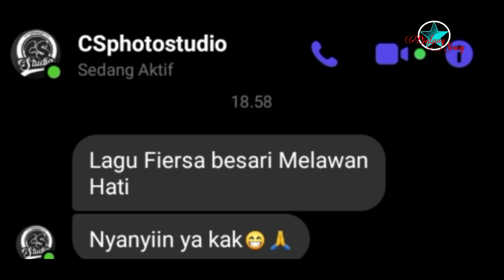Fiersa Besari ft Prinsa Mandagie-Melawan Hati-Indah Febriani (cover)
Jam dua pagi dan aku masih terjaga
Ingin menghubungimu tapi tidak tahu

Harus berkata apa?
Sial, kau racuni pikiran
Kita dipisahkan keadaan

Ku menampar diri sendiri, agar cepat
Kembali ke bumi dan melupakan semua

Kesendirian ini menyiksa diriku perlahan
Kita dipisahkan kenyataan

Tak seharusnya aku kehilanganmu
Tak seharusnya aku merindu
Biarkan aku pergi, melawan hati
Terpuruk dan hancur tanpamu

Mengapa bayangmu terus ada, setiap ku memejamkan mata?
Semua kenanganmu membuat diriku tak bisa berpikir jernih
Tolong, keluar dari kepala, aku tak mau menjadi gila
Berpisah kita sakit, namun bersama kita lebih terluka
Mm-mm

Tanpamu
Tanpamu